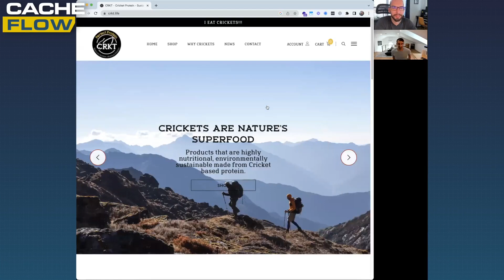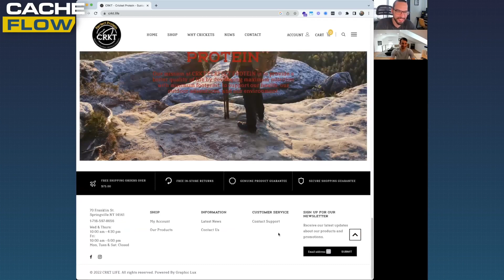E40: How to Win in D2C and Interesting Advances in Lithium Batteries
In this episode, we welcome Adam Butt, Founder & CEO of Noticed, a digital commerce, optimization, and marketing agency. With a focus on empowering fearless brands to achieve limitless growth and profitability, Adam and his team leverage their expertise in eCommerce platforms such as Shopify Plus, Klaviyo, and Postscript to create customer-focused experiences. Join us as Adam shares insights on building successful online businesses, optimizing conversions, and the transformative power of digital marketing.

Adam Butt is the Founder & CEO of Noticed, a digital commerce, optimization, and marketing agency that partners with fearless brands seeking limitless growth and profitability. With expertise in eCommerce platforms like Shopify Plus, Klaviyo, and Postscript, Adam and his team create customer-focused experiences with a never-settle attitude and ROI-driven approach. Additionally, Adam is an investor in American Battery Technology Company, Aptera Motors, Postscript, and Quadrant Biosciences Inc, supporting early-stage startups and innovative projects in various industries. Here are a few of the topics we’ll discuss on this episode of Cache Flow:

- The pivotal moment that led Adam to realize the potential of e-commerce.
- The rise of AI will disrupt industries, but platforms need time to catch up.
- The agency model needs to adapt to changes and deliver true omnichannel value.
- Microbrands aim to grab a small piece of market share and may seek acquisition by larger companies.
- The need for the US to produce its own lithium due to national security concerns.
- A long-term approach emphasizing innovation and strategic planning is preferred over chasing short-term gains.

Quotables:
10:37 - “I think the only way you can really differentiate your value today is if you're really vertically specialized, and you do that thing really, really well, but then you've got to really have complimentary agency partners to support with the other channels or two, you are ultimately providing more of an agnostic model where you've got a pricing, I would say advantage you whether it's onshore and an offshore model. I think that's just the way the market's coming now.”
28:05 - “And I think one thing I've seen some brands struggle with who've tried to expand from overseas to the US is they treat their brand exactly the same as, you know, how it should be in their country. And it's just different. The brand feel, the content, the description, the focus of how you dial into consumers completely different in Europe. They might want more, more information, in the US they might want less information. I think if you're really looking to try to take a product from overseas and bring it over here, I think really understanding the consumer base here is really important.”
45:22 - “Your product doesn't necessarily need to be the best, you know, it sh it the, you know, the better the product is, the more, the more it helps you. But like the brand and the brand, marketing strategy is more important than the actual product. And if you're in a commoditized space, it's very difficult to win.”
58:34 - “As a services business, you don't want to be too far ahead of the curve because the market isn't ready for it yet. Like the platform companies, the SaaS companies, the hardware companies, like, they need to be like out in front of the curve because they're creating the technology that we're gonna use to implement for our customers.”
01:10:56 - Brian: “There's electric car company values are already like super priced in for like future growth. So there's not like, you know, it's not like you're getting in early anymore. Like the investors have already priced in the future market.”.. Adam: “Yeah. And it's, I think that it's a really good point, Brian, like it's a lot of the legacy automobiles like Ford, they're building a 13 billion plant in Tennessee right now. Fully dedicated EV plans because they've got this older school factory process that they've now are competing into a new school factory process compared to Tesla.”